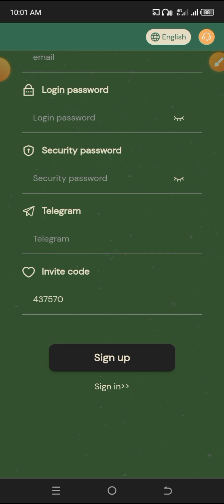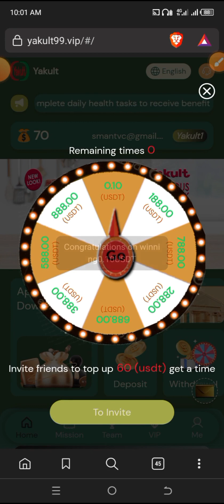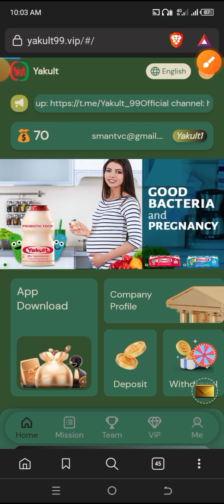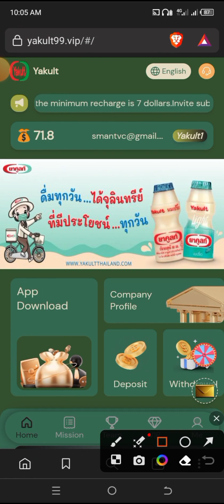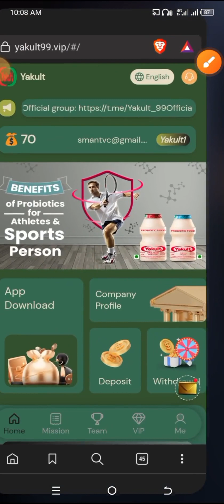Today New Best USDT Earning Platform in 2023 New USDT order grabbing website to Earn USD daily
Yakult helps your intestines move and maintain your health.
For the good health of your family, please join us quickly.
Join as a member, complete daily health tasks and receive benefits, with a minimum recharge of US$7.
Invite subordinates to receive third-level team benefits, with a rebate of 10:2:1.
The profit and gain update time is 13:00 pm Japan time.
The production period of Yakult is 30 days, and the profit earned every day is as follows:
Yakult1: Deposit 7USDT, daily income is 1.7USDT, monthly income is 51USDT
Yakult2: Deposit 57USDT, daily income is 14USDT, monthly income is 420USDT
Yakult3: Deposit 187USDT, daily income is 47USDT, monthly income is 1410USDT
Yakult4: Deposit 387USDT, daily income is 97USDT, monthly income is 2910USDT
Yakult5: Deposit 787USDT, daily income is 197USDT, monthly income is 5910USDT
Yakult6: Deposit 1387USDT, daily income is 347USDT, monthly income is 10410USDT
Yakult7: Deposit 2887USDT, daily income is 722USDT, monthly income is 21660USDT
Yakult8: Deposit 5887USDT, daily income is 1900USDT, monthly income is 57000USDT
Yakult9: Deposit 8887USDT, daily income is 2900USDT, monthly income is 87000USDT
Yakult10: Deposit 18887USDT, daily income is 6200USDT, monthly income is 186000USDT

A-level 10% rebate, recharge 1000 USDT to get 100 USDT
B-level 2% rebate, recharge 1000 USDT to get 20 USDT
C level 1% rebate, recharge 1000 USDT to get 10 USDT

Daily Share Yakult:
Share the registration link to your YouTube, Facebook, Twitter, instagram, WhatsApp
, telegram and other social promotion channels and groups.
Share once a day, and you can receive a fixed income of 0.5 USDT as a reward every day.

The team can get the following rewards by recharging the corresponding amount
The total investment of the team is 200 USDT, and the reward is 5 USDT
The total investment of the team is 700 USDT, and the reward is 15 USDT
The total investment of the team is 1000 USDT, and the reward is 30 USDT
The total investment of the team is 3000 USDT, and the reward is 100 USDT
The total investment of the team is 5000 USDT, and the reward is 160 USDT
The total investment of the team is 10,000 USDT, and the reward is 350 USDT
The total investment of the team is 50,000 USDT, and the reward is 2,000 USDT.